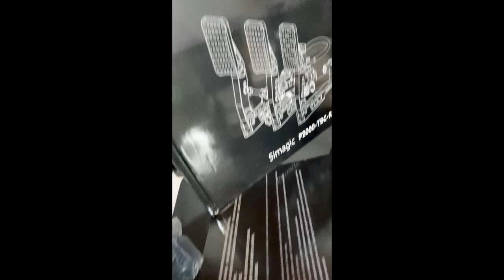Unboxing - Pedaliera P2000 - SIMAGIC! [ITA ᴴᴰ]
Andiamo a scoprire questo splendido gioiello targato SIMAGIC!
Grazie ad Andrea, Alessandro ed Andrea!

Buona Visione!

► SETUP:
HTC VIVE
Watercooling
Corsair 750W